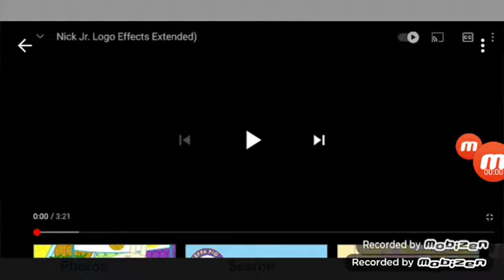Nick Jr Productions Logo (1999) Effects (Extended)